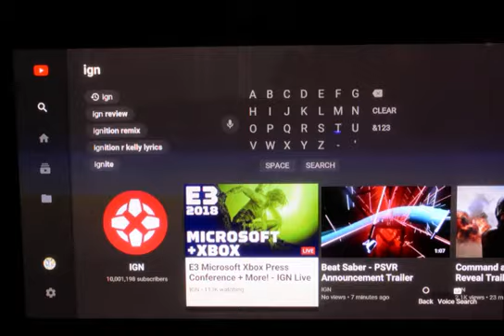Microsoft E3 2018 Conference Part 1